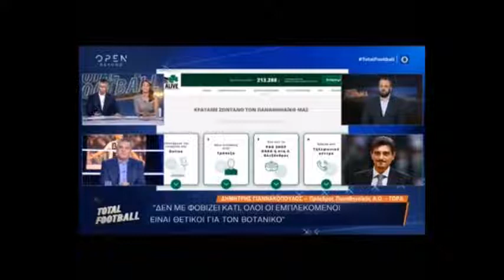Ο Δημήτρης Γιαννακόπουλος για τον Ερασιτέχνη Παναθηναϊκό